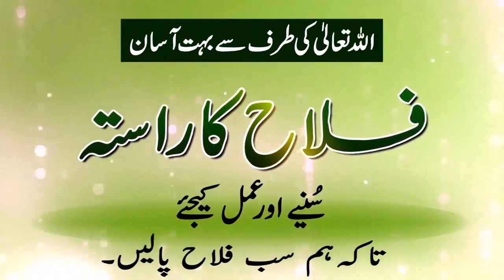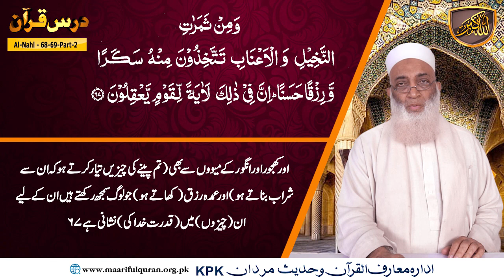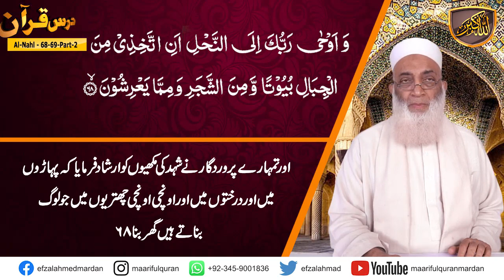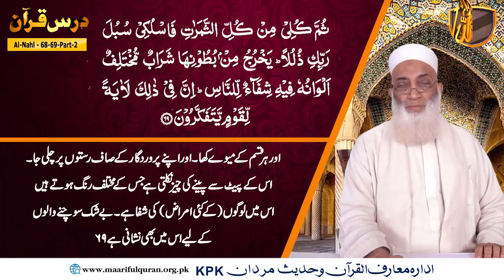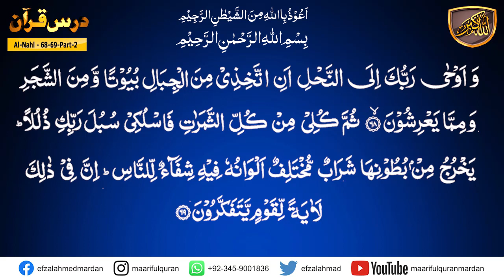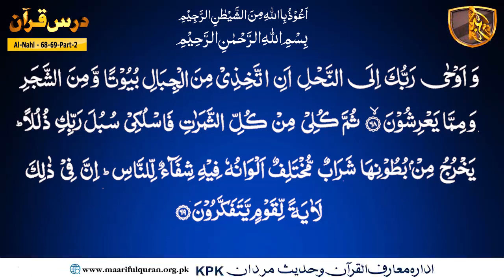Surah An-Nahl (سُوۡرَةُ النّحل) Ayat 68-69 Part-02.کیا ہم رب کی ہدایت قبول کرنے پر آمادہ نہیں ہیں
Topic : کیا ہم رب کی ہدایت قبول کرنے پر آمادہ نہیں ہیں
Surah An-Nahl (سُوۡرَةُ النّحل) Ayat 68-69 Part-02
Dars No 1163
Para/Juzz : 14